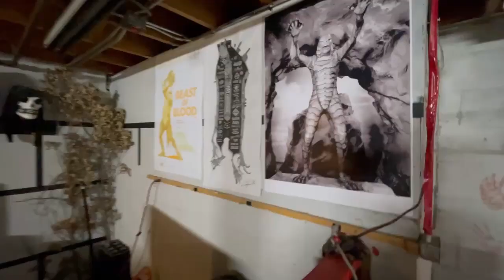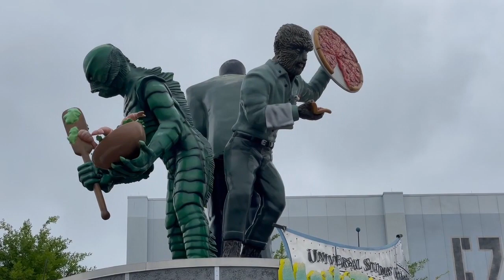Haunted Attraction Build VLOG #2 2021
Follow along as a grown-ass man whittles away his life savings building and managing a haunted attraction in Idaho.